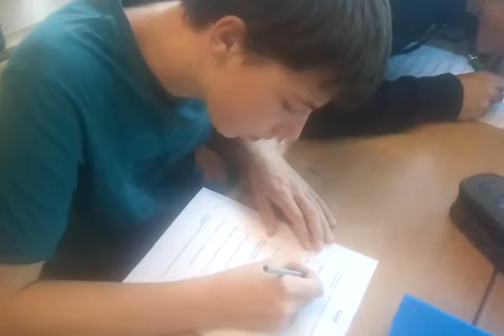PTS Wörgl Landesrätin Mag. Dr. Palfrader Beate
Mag. Dr. Beate Palfrader, besucht Polytechnische Schule Wörgl, Politische Bildiung, Polytechnische Schule Wörgl, Landesrätin in der Polytechnischen Schule Wörgl